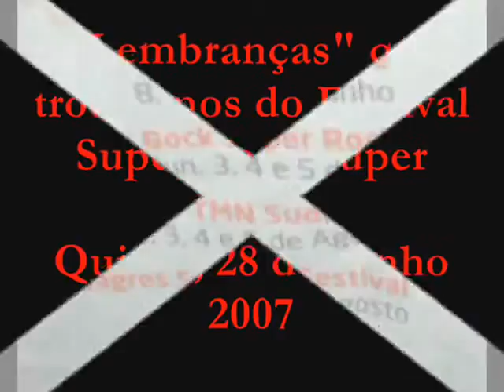Super Bock Super Rock Lisboa 2007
Lembranças do Festival